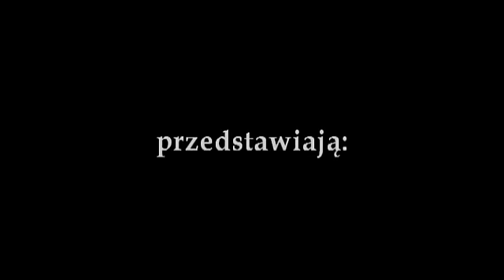Akademia Boksu RingPolska.pl - premiera 19 maja na onet.pl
Najlepszy polski portal o boskie ringpolska.pl zaprasza na programy z serii Akademia Boksu RingPolska.pl